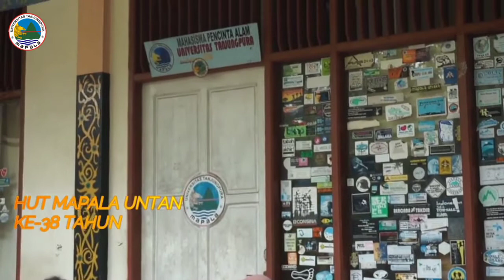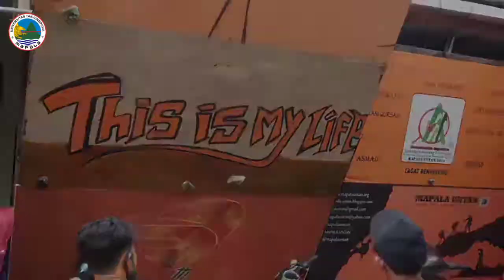Penanaman Pohon dan Jalan Santai HUT XXXVIII MAPALA UNTAN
Kegiatan Pra-Malam Puncak HUT Ke-38 MAPALA UNTAN
Lokasi :
Area Auditorium Universitas Tanjungpura, Pontianak, Kalimantan Barat